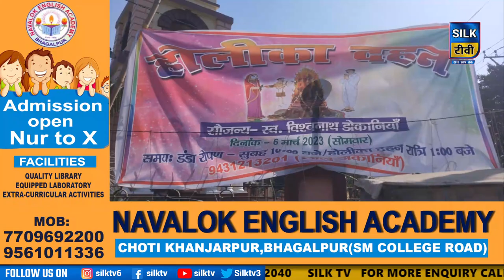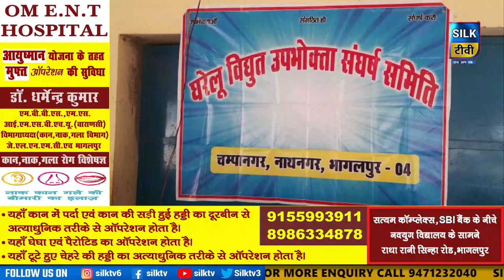SILK TV- जिले की खबरें एक साथ || 06 MARCH 2023